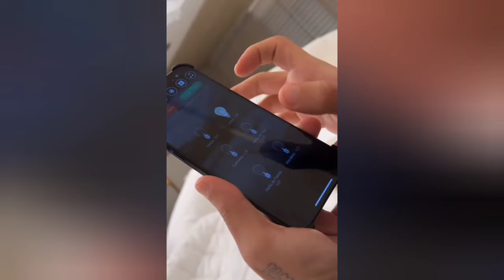Virgínia mostrando seu banheiro e a Virgínia mostrar como ela desliga as luzes da casa nova